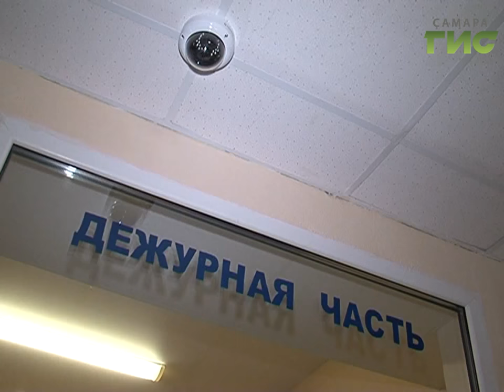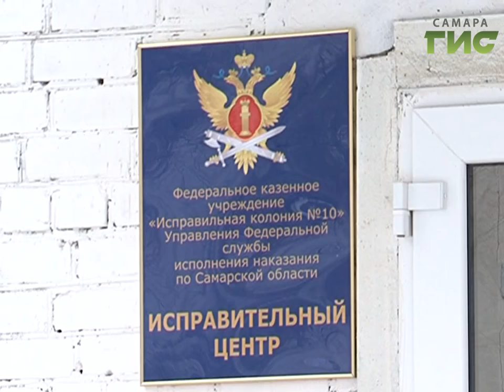Труд облагораживает. В колонии №10 открыли двери для тех, кому суд назначил принудительные работы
За решеткой, как дома.   В Самаре  одним из первым в стране  открылся  центр, где будут наставлять на путь истинный тех, кого суд приговорил к принудительным работам, речь идет о людях, либо совершивших впервые преступление,  либо средней степени тяжести. Государство решило отнестись к ним лояльно.   Для мужчин приготовлены  комфортабельные комнаты на четверых,  для женщин - на двоих, есть библиотека, спортивный зал и комната отдыха.